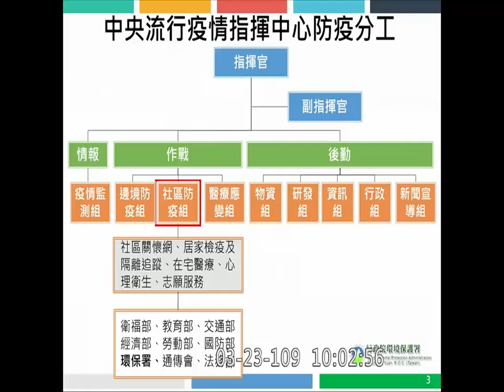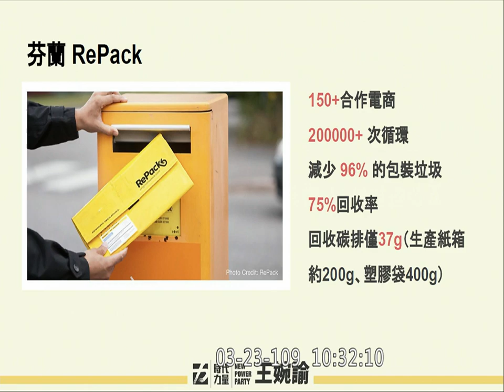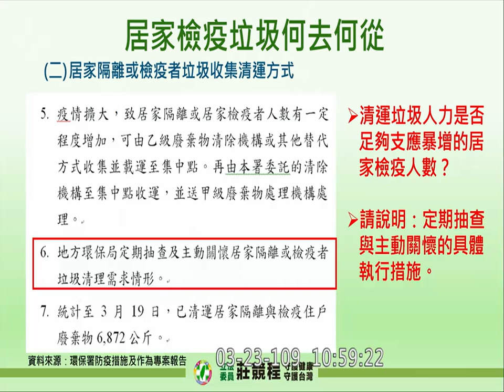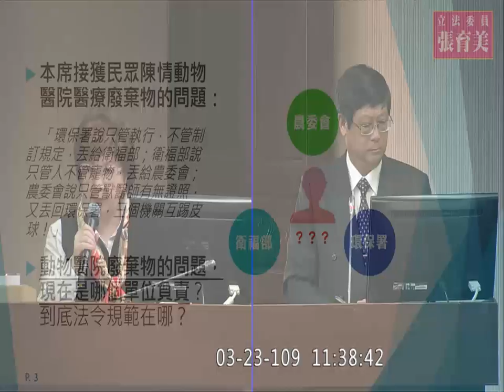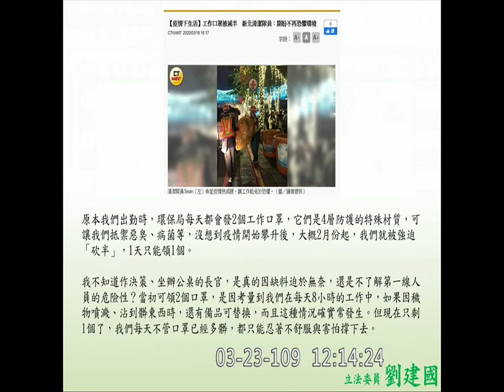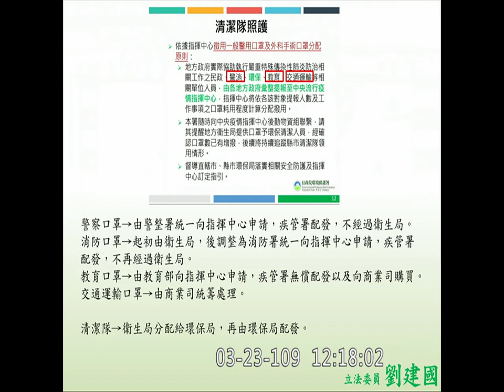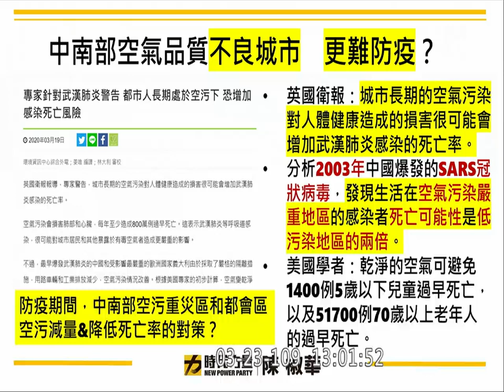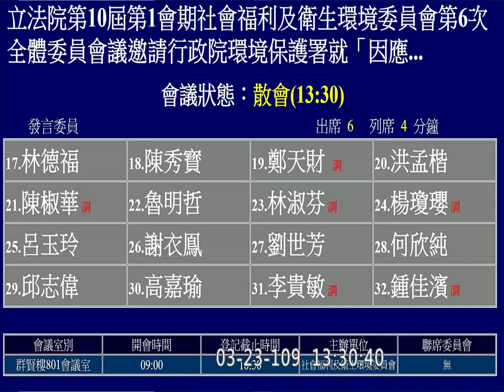(環保署有人確診 陳瑩提散會) 2020 03 23 隔離者廢棄物集運 環保人員之防疫措施 林淑芬 陳椒華 王婉諭 高嘉瑜 蔣萬安 劉建國 吳斯懷 洪申翰 社福衛環委員會 立法院演哪齣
1:29:34 王婉諭
1:37:35 蔣萬安
2:12:50 邱泰源
3:57:01 陳椒華
4:02:35 林淑芬
4:22:16 高嘉瑜